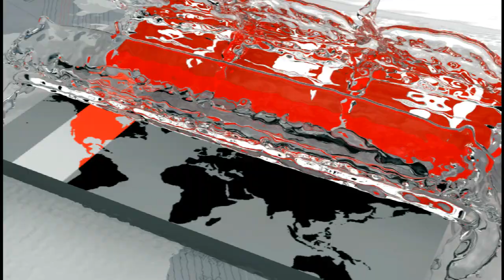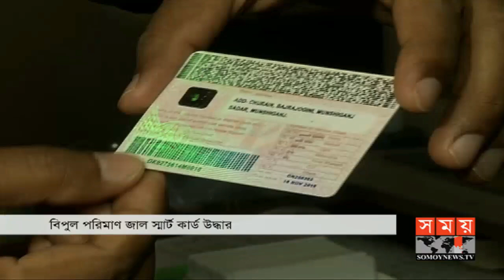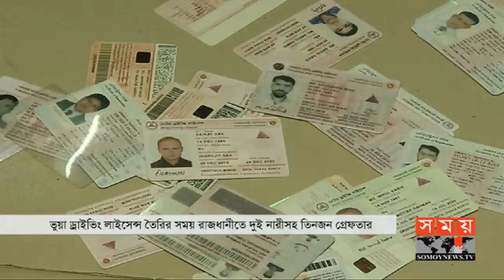ভুয়া ড্রাইভিং লাইসেন্স তৈরির সময় হাতেনাতে গ্রেফতার! | Fake Driving License | Somoy TV